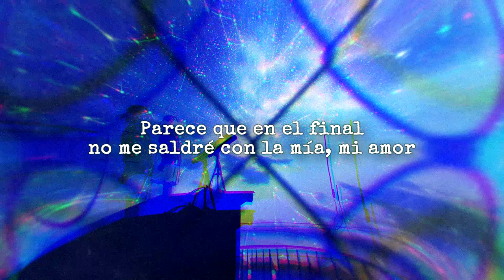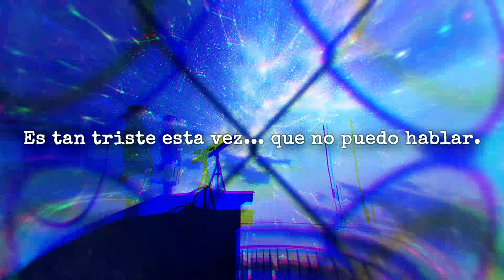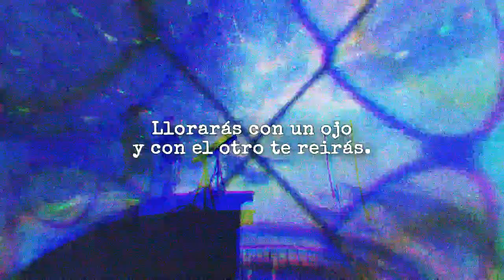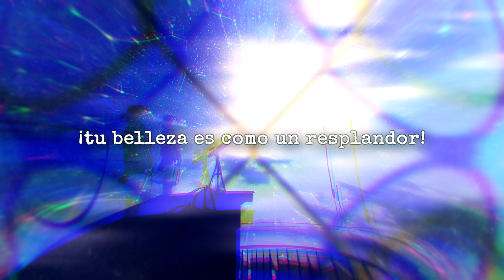Indio Solari Y Los Fundamentalistas del Aire Acondicionado - Flight 956 (letra)